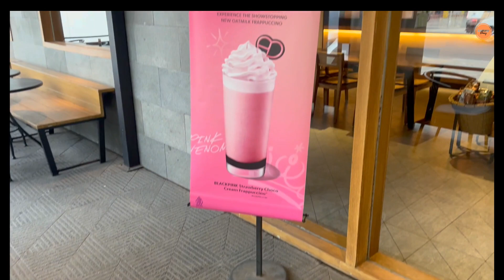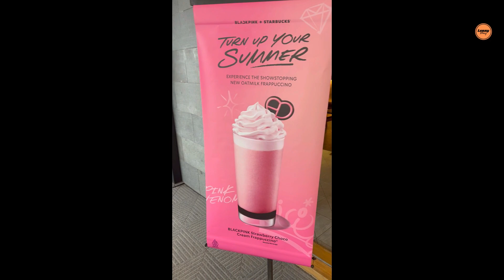MINUMAN BLACKPINK STARBUCKS ENAK BANGET! SEKALIAN BELI REUSABLE CUP BISA PAKE UNTUK TUMBLR DAY LOH!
Aku beli minuman Blacpink Starbucks yang rasanya mixed strawberry & choclate harganya 69rb (tall) terus tinggal tambah 100rb untuk tumblrnya yah. Cupnya tebal dan gemoy banget!